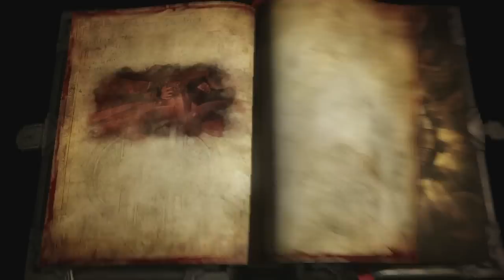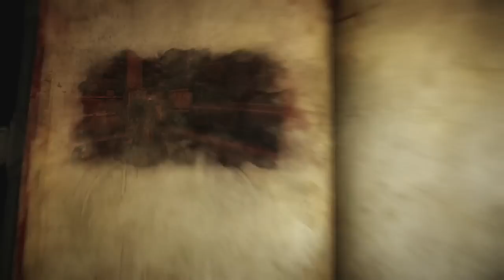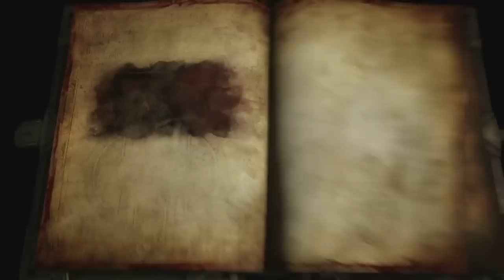Castlevania Lords Of Shadow 2 (Gameplay en Español, Ps3) Capitulo 5